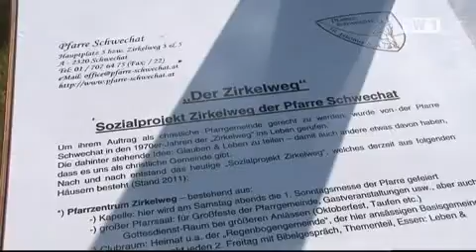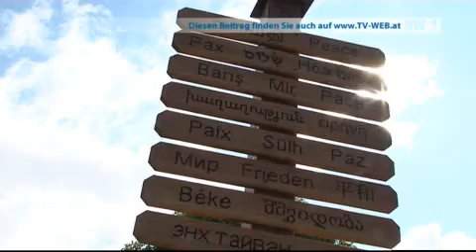Sebastian Kurz und Lukas Mandl im Sozialzentrum Zirkelweg (N1TV, 01.06.2012)